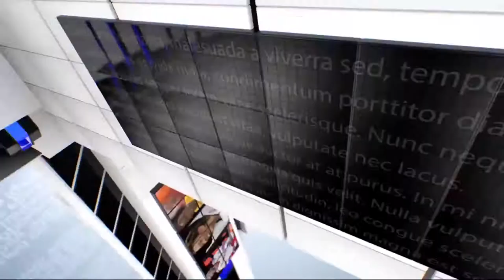IPN NEWS - काबुल के कुछ हिस्सों में रॉकेट से हमला..